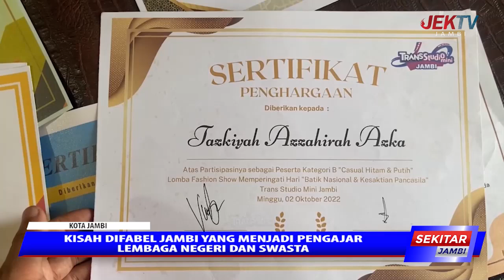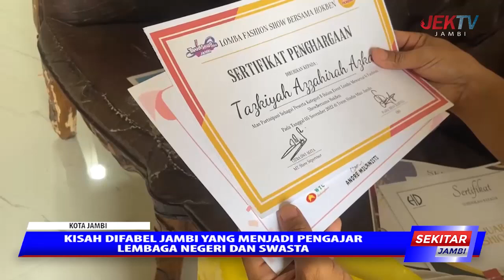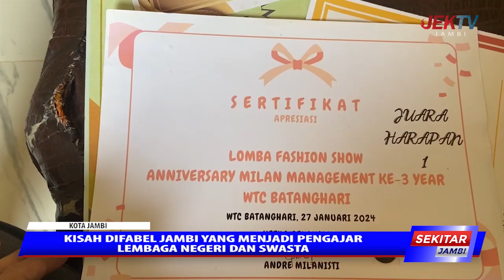KISAH DIFABEL JAMBI YANG MENJADI PENGAJAR LEMBAGA NEGERI DAN SWASTA